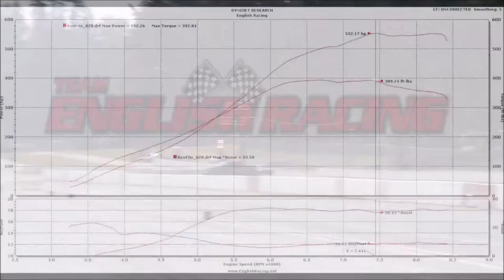IFO Kent 1g FIS Winner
Forced Induction Sport Winner again this year at the Kent Import Face Off. Thanks ER for all the Support.